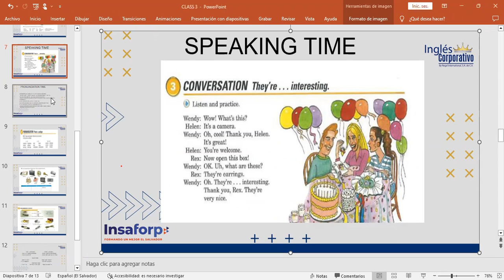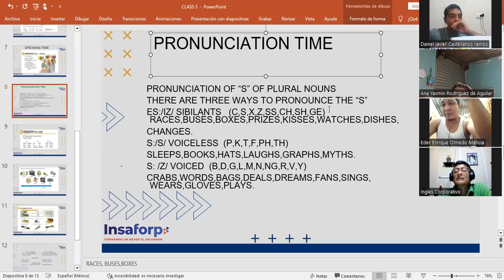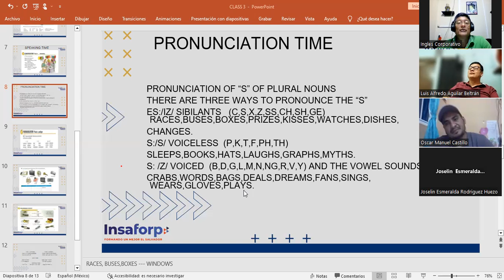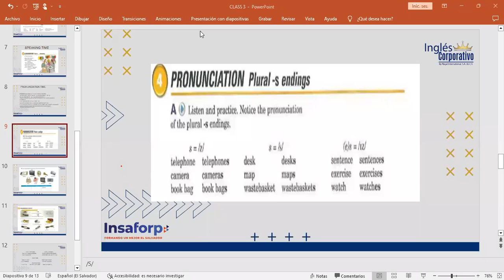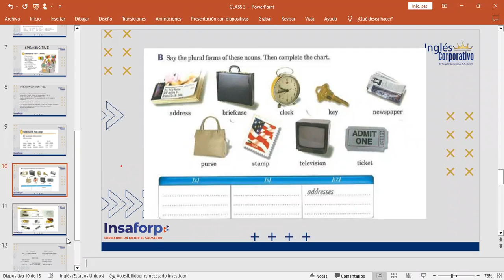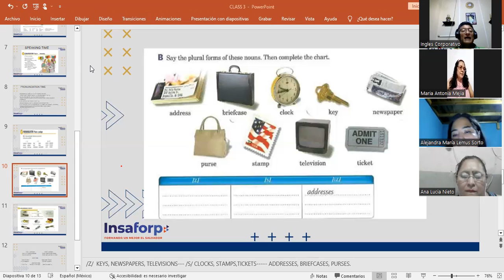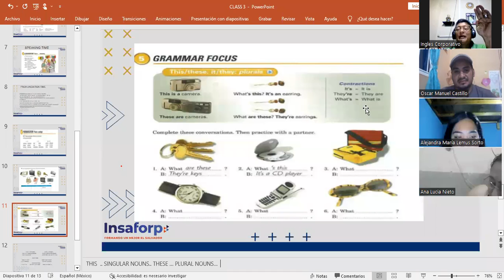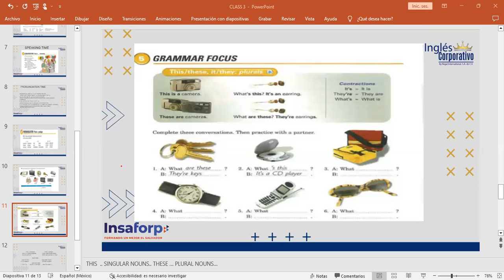CLASS 05-24/01/2023-FI-REGA-93-MARTINEZ DE LE'ÓN-THEY'RE INTERESTING!